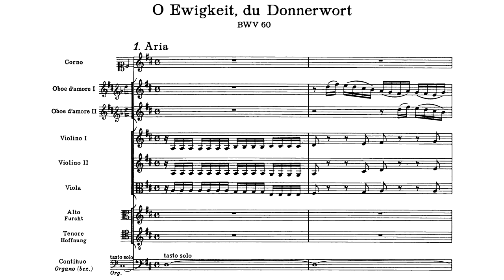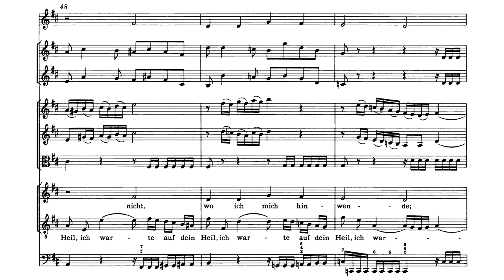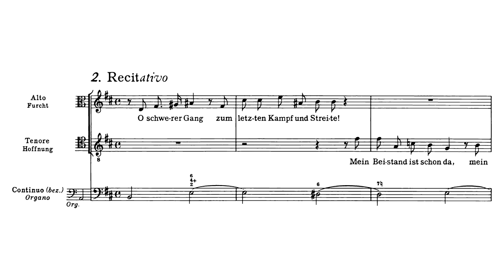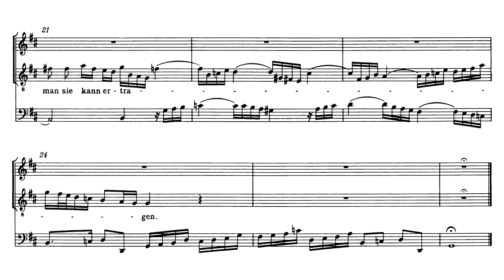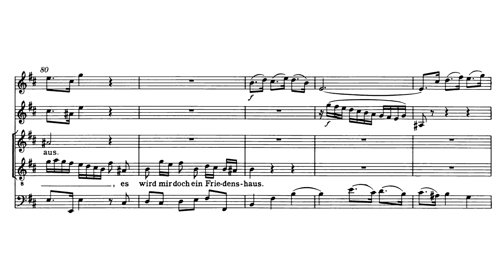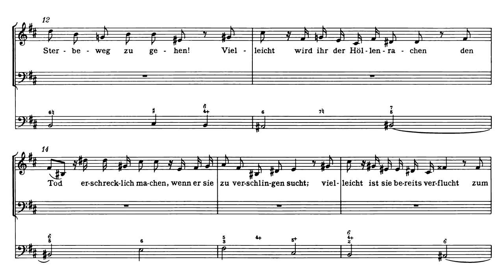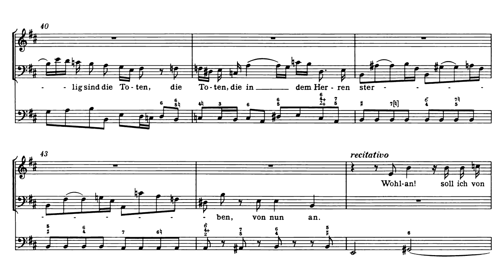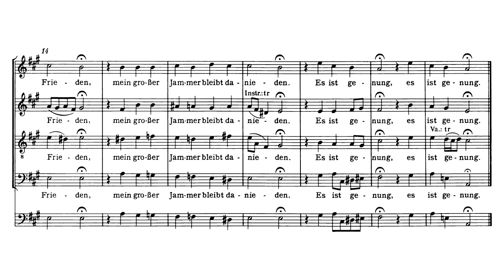J.S. Bach - BWV 60 "O Ewigkeit, du Donnerwort" (1723)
Composer: Johann Sebastian Bach (March 31, 1685 – July 28, 1750)
Orchestra: The English Baroque Soloists conducted by John Eliot Gardiner
Alto: Robin Tyson
Tenor: James Gilchrist
Bass: Peter Harvey
Chorus: The Monteverdi Choir

00:00 Aria - O Ewigkeit, du Donnerwort
05:01 Recitativo - O schwerer Gang
07:18 Aria - Mein letztes Lager
10:04 Recitativo - Der Tod bleibt doch
14:40 Choral - Es is genung